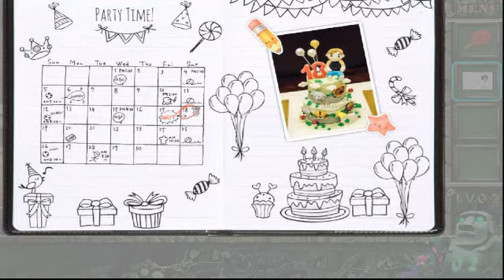Can You Escape The 100 Rooms IX level 2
Can You Escape The 100 Rooms 9 level 2
Can You Escape The 100 Rooms IX level 2 walkthrough
Can You Escape The 100 Rooms IX walkthrough level 2